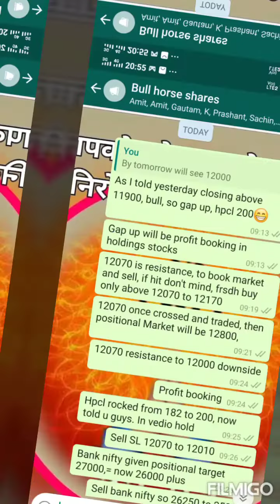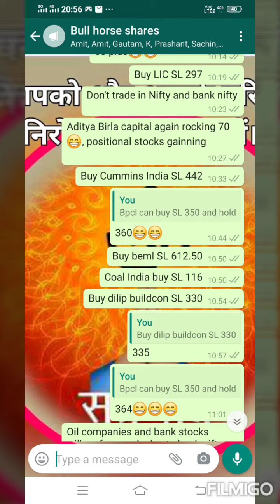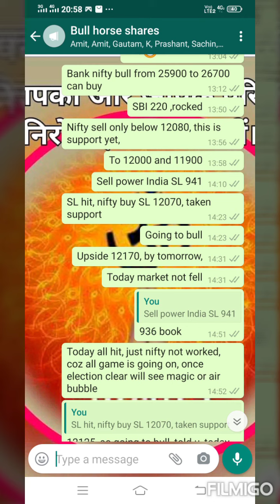Intraday calls freetips nifty banknifty nifty50 | intraday tips | free intraday analysis shares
9.24 nifty selling SL hit 12060 to 12075
10.00 nifty buy 12070 to 12130
11.56 nifty SL hit 12080 to 12100 selling
14.23 nifty buy 12090 to 12130

9.35 carborndum sold 302 to 300
9.45 Bpcl buy 356 to 365
9.48 Ioc buy 78 to 80
10.19 LIC buy 298 to 305
10.33 Cummins buy 444 to 447
10.50 beml buy 614 to 616
10.50 coal India buy 116 to 120
10.54 dilip buildcon buy 333 to 336
11.15 petronet SL hit 224 to 223
11.30 ongc buy 67 to 68
14.10 power India sold 938 to 936

This vedio only for education purpose, plz take advice of your own financial advisor, as I am not SEBI registered advisor. This channel shall not be responsible for any financial Loss for taken any action on behalf of this vedio. Risk will be your own. This vedio does not promote speculation and trade in future and option.